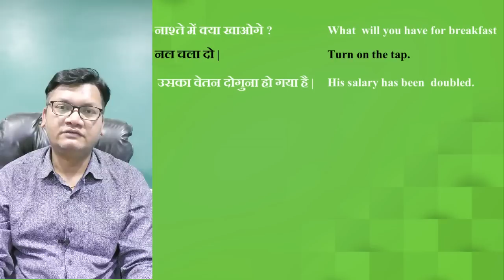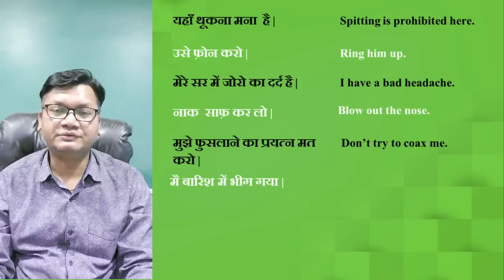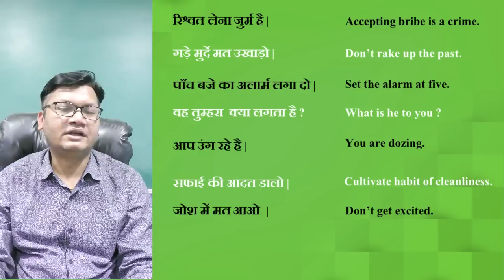Daily English:-Part-3 Spoken English through Hindi - Everyday English